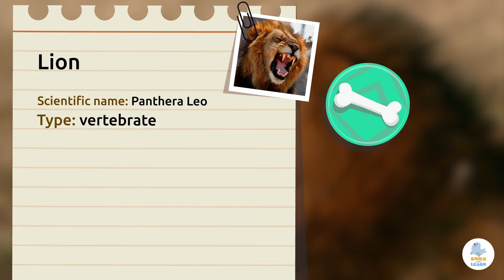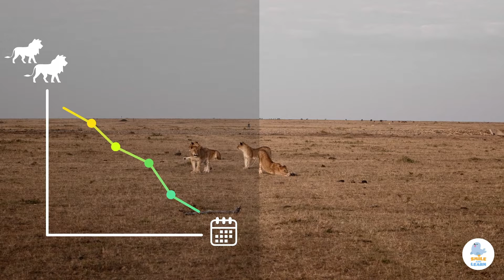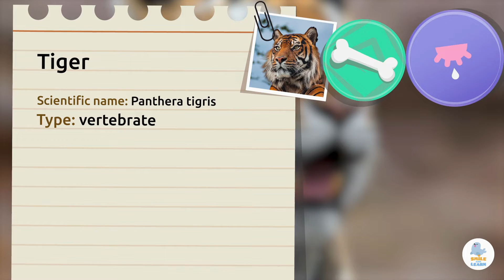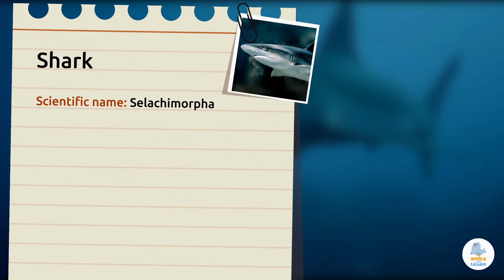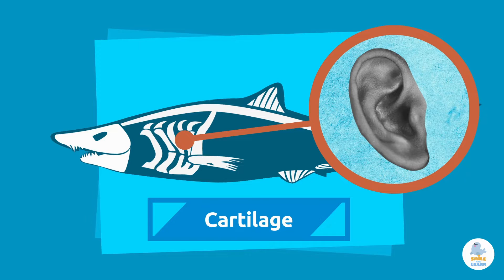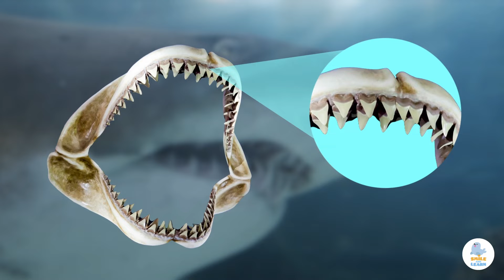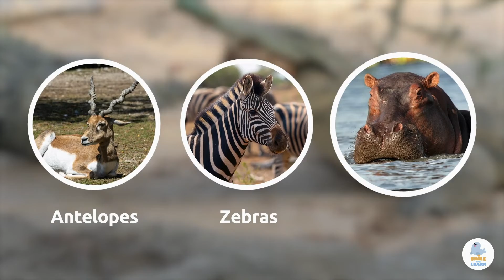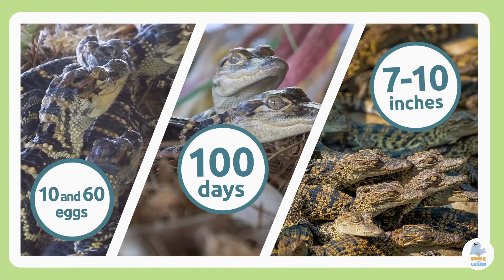The MOST FEROCIOUS ANIMALS in the world 🦁🐯🦈🐊 LIONS, TIGERS, SHARKS, AND CROCODILES 🌿 COMPILATION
Educational video for children that talks about characteristics and interesting facts about lions, tigers, sharks and crocodiles. The lion is a vertebrate animal, which means it has a skeleton. It is a mammal and a carnivore, so it eats other animals that live in the same habitat, the savanna. The tiger is a vertebrate animal belonging to the mammal group. It is carnivorous and can be found in the savanna, rainforests and grasslands. The shark is a vertebrate animal and belongs to the fish group. Sharks are carnivorous and their size depends on the species, but they can weigh from a few ounces up to 5,000 pounds. Finally, the crocodile is a vertebrate animal that belongs to the reptile group. It is carnivorous and lives in rivers, lakes and wetlands.

This video is a very useful and interesting resource for children. It is perfect for teaching the characteristics of ferocious animals like lions, tigers, sharks and crocodiles. It is an excellent video for early childhood education.